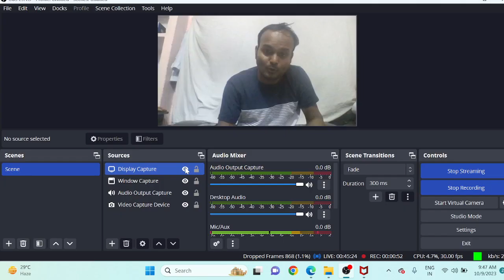Comprehension For SSC STENO 2023 | Most Important Topics | By Sanjeev Sir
Welcome to "English with Sanjeev Sir" - Your one-stop destination for achieving excellence in English for all government exams!

📘 About Us 📘
Are you preparing for various government exams and finding English to be a daunting challenge? Look no further! Our channel is here to provide you with top-notch English preparation, tailored specifically for all government examinations. We understand the importance of English as a subject and its significant weightage in competitive exams. Hence, we are committed to guiding you towards mastering this crucial aspect of your exam preparation.

🔹 Comprehensive Lessons: Dive into a diverse range of video lessons, meticulously crafted to cover all essential topics in English, including grammar, vocabulary, comprehension, essays, and more. Our lessons are designed to cater to the specific needs and patterns of various government exams, ensuring you stay well-prepared and confident.

🔹 Expert Guidance: Learn from seasoned educators and language experts who have a profound understanding of government exam requirements. They will simplify complex concepts, share invaluable tips and strategies, and resolve your doubts to keep you ahead of the curve.

🔹 Practice Sessions: Put your knowledge to the test with interactive quizzes and practice exercises. Our channel offers regular practice sessions to reinforce your learning and gauge your progress, helping you identify areas that require improvement.

🔹 Previous Year Papers: Gain insights into the exam patterns by reviewing and solving previous year's question papers. This will familiarize you with the types of questions asked and enhance your problem-solving skills.

🔹 Exam-Specific Guidance: Whether you are preparing for SSC, UPSC, Banking, Defence or any other government exam, we have got you covered! Our channel caters to all major government exams and tailors content to meet their specific syllabi and patterns.

🔹 Motivational Support: We understand that exam preparation can be challenging, but we believe in your potential! Let us keep you motivated through inspiring stories and success tips, so you stay focused, determined, and achieve your goals.

✅ Quality Content: We are committed to delivering high-quality, accurate, and up-to-date content that aligns with the latest exam trends and requirements.

✅ Student-Centric Approach: Our channel puts you, the learner, at the forefront. We understand your needs, challenges, and aspirations, and our content is designed to cater to them effectively.

✅ Community Engagement: Join our vibrant community of like-minded aspirants, where you can discuss, share, and collaborate on your learning journey. You will have access to valuable peer support and expert guidance.

✅ Growth and Results: Our ultimate aim is to see you succeed. Witness your English proficiency grow exponentially as you embark on this transformational learning experience.